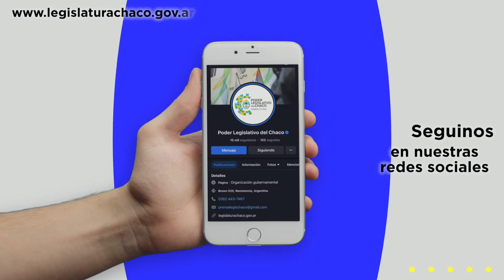Avance de Sesionemos Juntos en Gral. San Martin